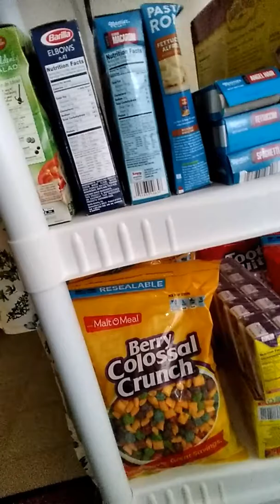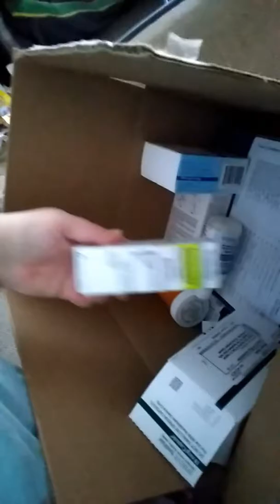Cordon Bleu Friday